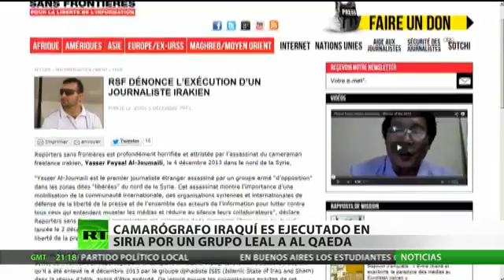Camarógrafo iraquí es ejecutado en Siria por un grupo leal a Al Qaeda